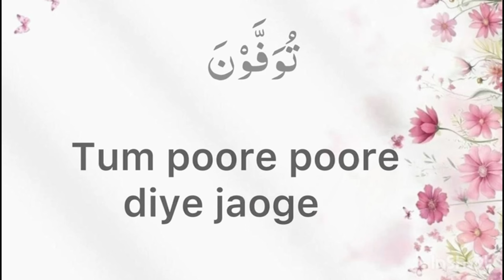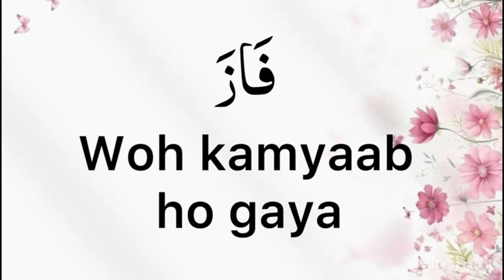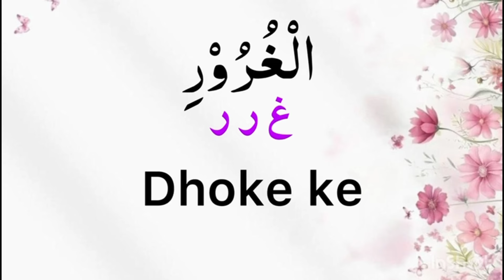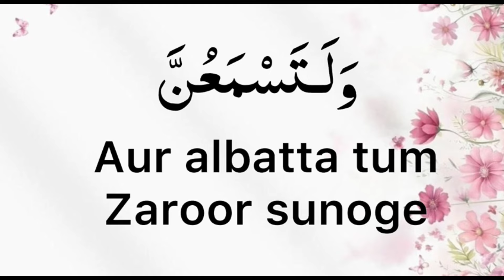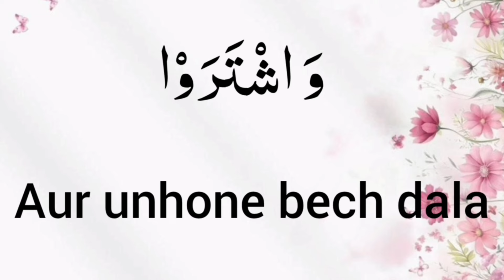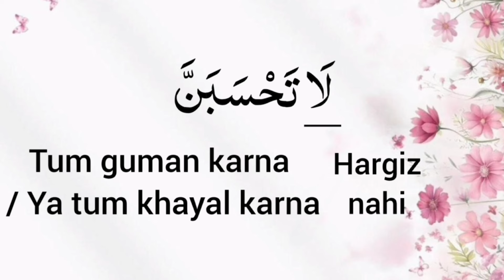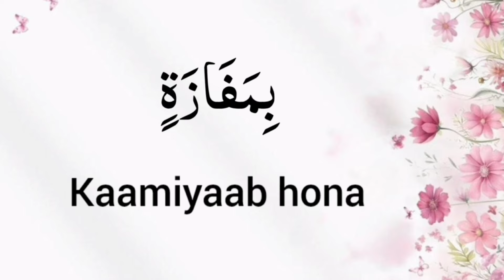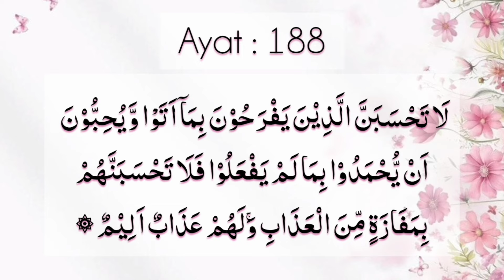Fahm Al Qur'an [Lesson # 137] Ayat 185 -188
Juzz 4 Lafzi Tarjuma